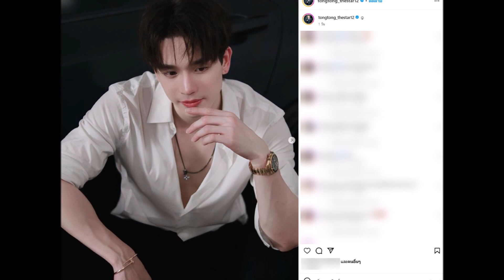ออร่าคนโสด ! ตงตง กฤษกร โพสต์ภาพความหล่อ ให้ได้ติดตามแบบจุใจ